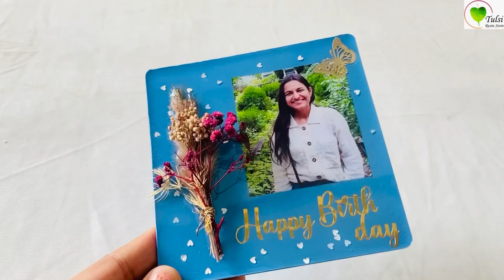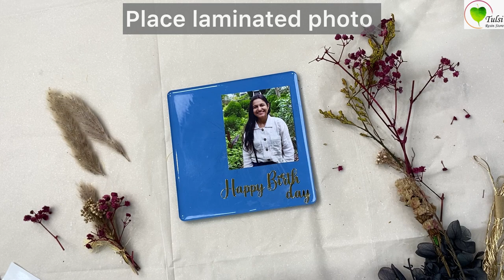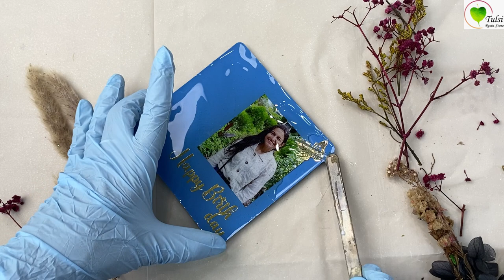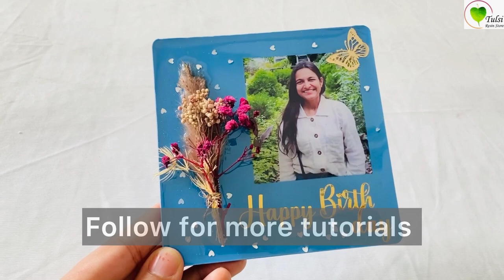Resin Photo Frame Tutorial for Birthday Gift | Resin Gifts | Resin art for birthday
Our Office Address-U-56, 1st Floor, Someshwar Square, Near Someshwar Circle, Vesu, Surat, Gujarat, India - 395007.